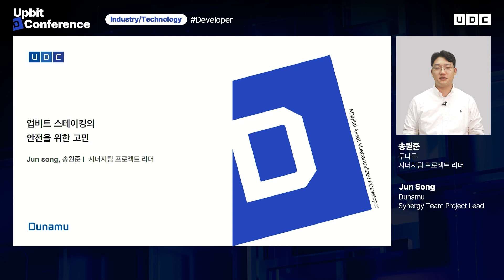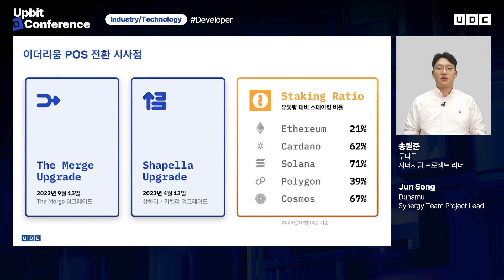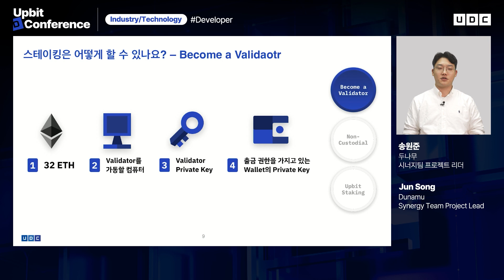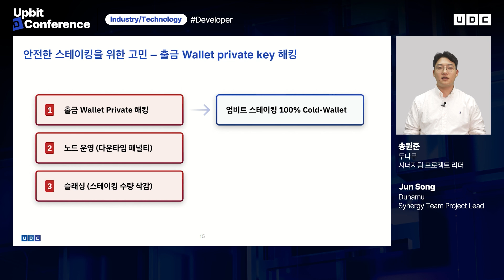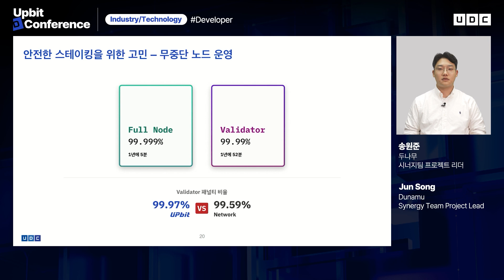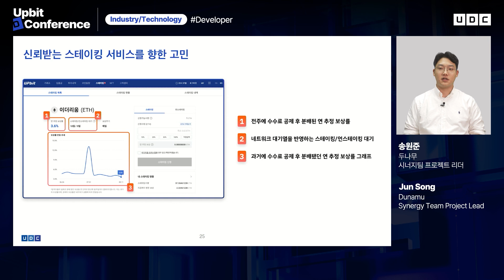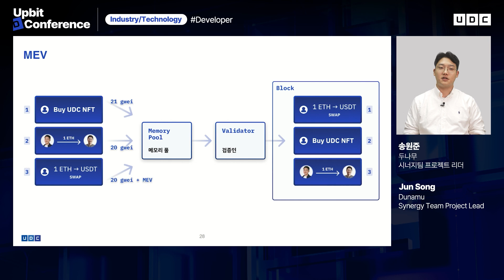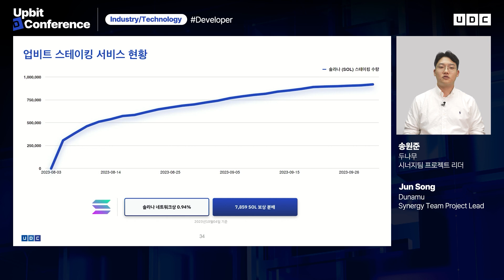[UDC 2023] SUB | 송원준 - 업비트 스테이킹이 안전한 이유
*본 영상은 국/영문 자막이 제공됩니다. [설정 - 자막]에서 원하시는 자막을 선택해 주세요.

[산업/기술]

 ■프로그램■
 송원준, 두나무, 시너지팀 프로젝트 리더

 산업과 기술 분야에서 개발자는 핵심과 같으며, 블록체인 생태계는 개발자들의 열띤 토론과 뜨거운 땀으로 만들어집니다. 블록체인 분야가 발전하면서 다양한 서비스에서 블록체인 개발자가 활약하고 있고 UDC는 그 여정을 응원합니다. 국내 최대 디지털 자산 거래소인 업비트를 운영하고 있는 두나무에서는 블록체인과 핀테크와 관련하여 여러 서비스를 진행 중인데요, 프로젝트를 담당한 실무자들에게서 어떤 것을 준비했고 그 준비 과정은 어떠했는 지 솔직한 이야기를 직접 들어보겠습니다.

[Industry/Technology]

 ■Program■
 Jun Song, Dunamu, Synergy Team Project Lead

 Developers in industrial and technological sectors serve as the backbone, crafting the blockchain ecosystem through rigorous debate and sustained effort. As blockchain technology continues to evolve, developers in this space are making impactful contributions across various services—a journey that UDC wholeheartedly supports.Dunamu, the powerhouse behind Korea's premier digital asset exchange, Upbit, is pioneering multiple blockchain and fintech solutions. We've arranged an intimate conversation with their project leads to share their preparatory journey and vision.

 ✔ UDC 공식 유튜브: udc_official
 ✔ 해당 세션의 발표자료는 UDC 공식 홈페이지에서 다운로드 가능합니다.